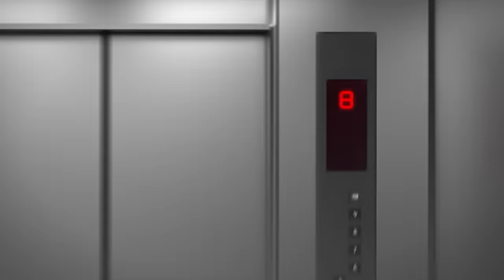I Made DOORS Hide and Seek in Minecraft!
I Made DOORS Hide and Seek in Minecraft! with PrestonPlayz 👊